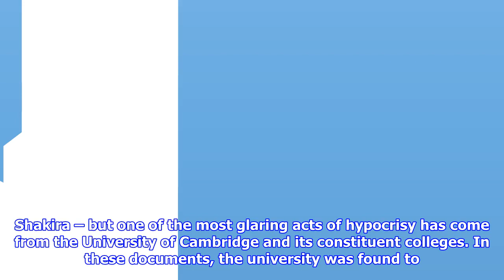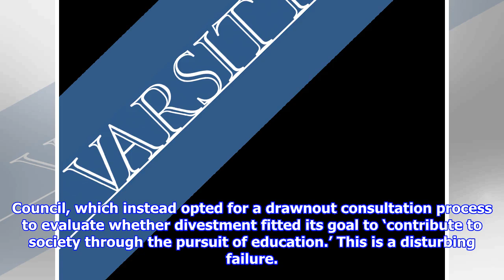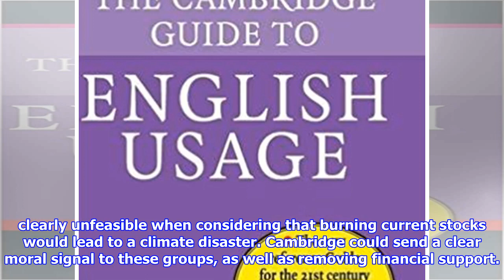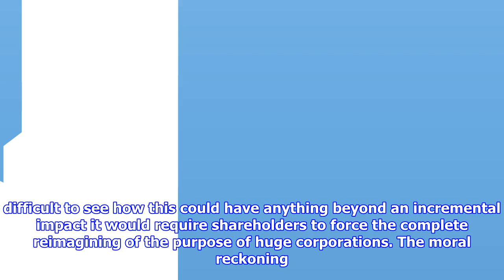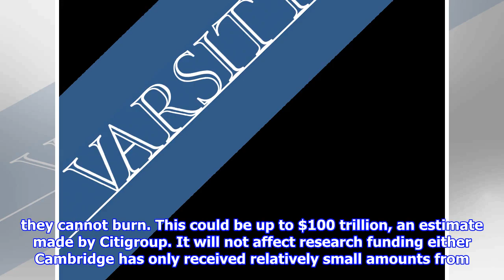Cambridge needs to divest, sooner rather than later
There is already a surplus of fossil fuelsPixabay The recent findings from the Paradise Papers have brought to light shocking acts of negligence by public figures, from the Queen to Shakira – but one of the most glaring acts of hypocrisy has come from the University of Cambridge and its constituent colleges. In these documents, the university was found to have invested £1.3 million in Coller international, a taxdodging private equity firm that primarily invests in Shell, alongside two deepsea oil exploration companies. Ten colleges were also found to have pumped money into the fund, including £10m from hardlycashstrapped Trinity College. This news comes in the context of an ongoing campaign to make the University divest from fossil fuels. Last year, the governing body of the University – Senate House – passed a democratic grace to put the process of divestment in motion, but this was overruled by the University Council, which instead opted for a drawnout consultation process to evaluat...